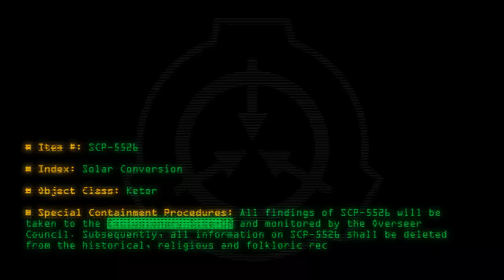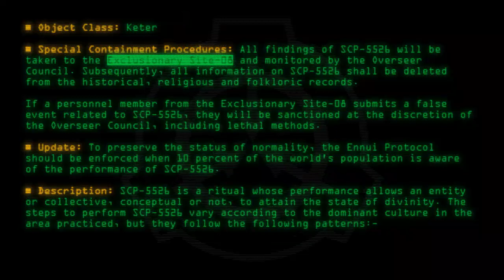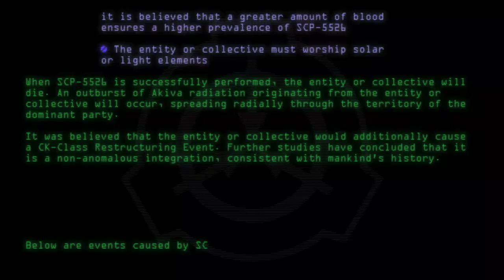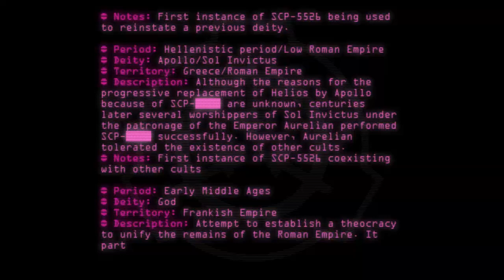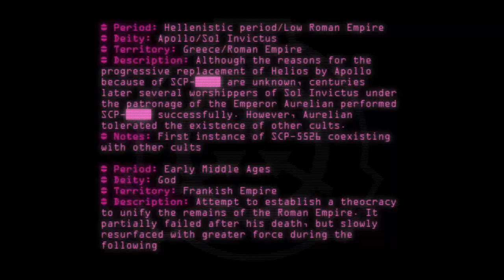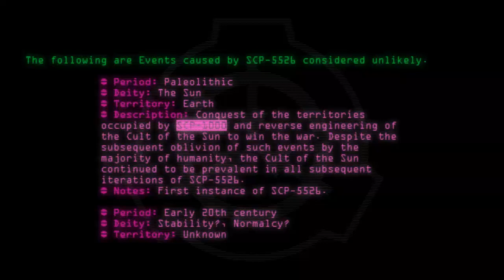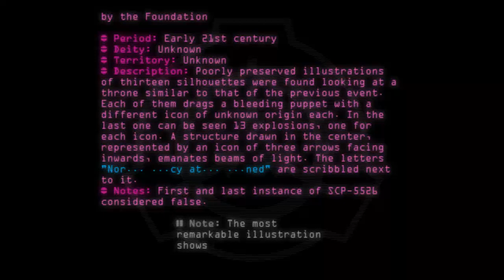SCP-5526 - Solar Conversion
Code: SCP-5526
Title: Solar Conversion
Rating: 12
Wordcount: 1018
Last Edit: 30 Mar 2020 12:19
Revision: 5